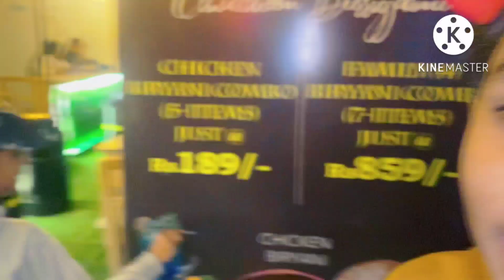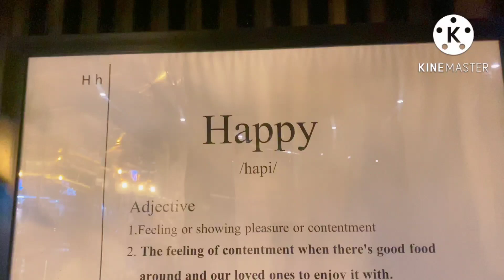Chinese food in bangalore | Chinese food love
Watch al my other vedios too
U all will definitely love them
U can watch from my playlist too